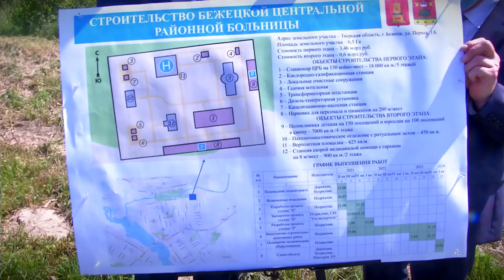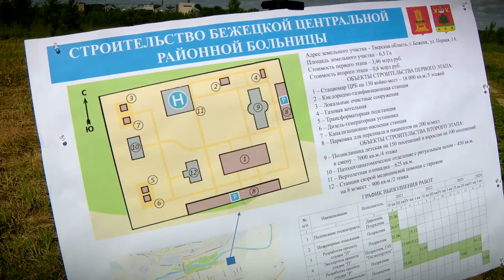Какие изменения ожидают жителей Бежецка